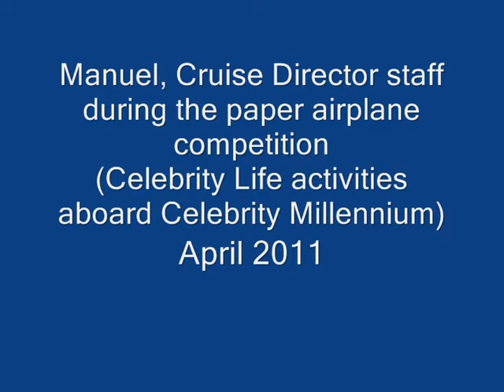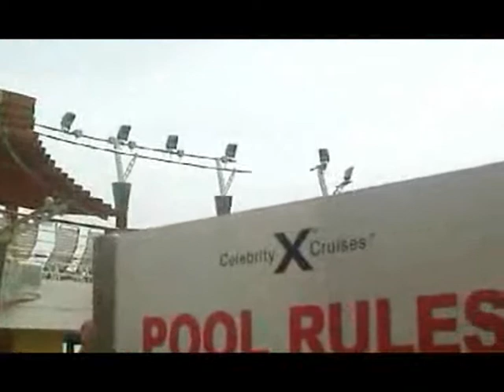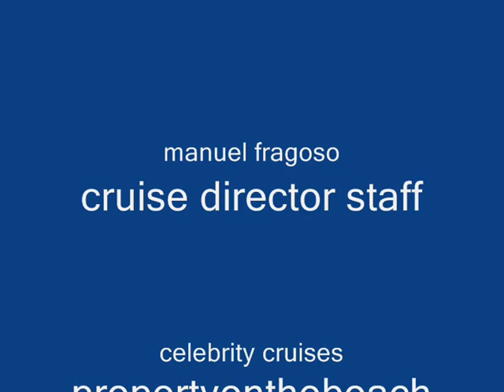manuel cruise director staff and his paper airplane competition